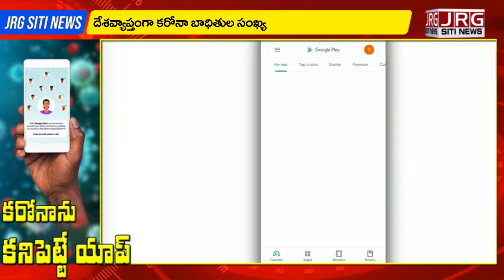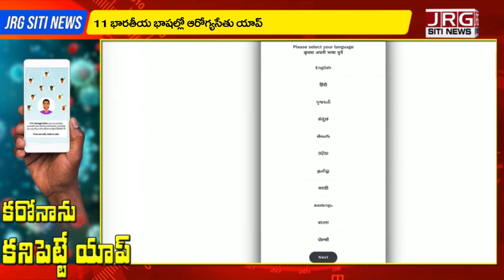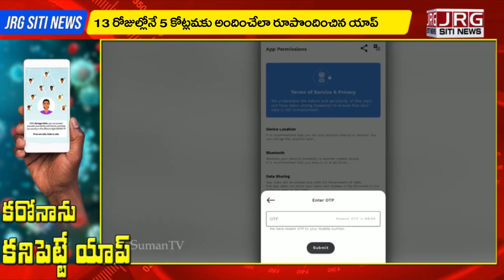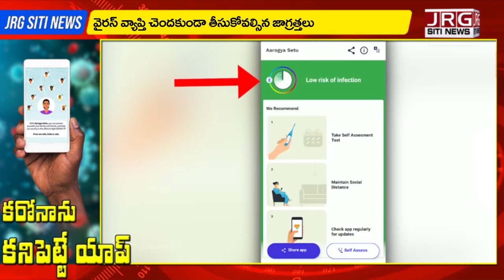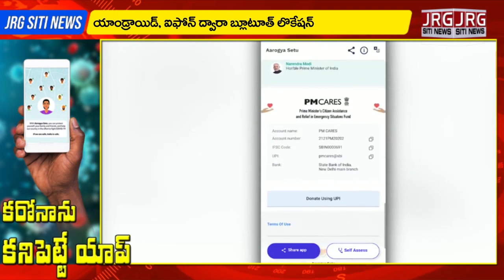ఆరోగ్య సేతు యాప్ ను ఏ విధంగా వినియోగించాలో అవగాహన కల్పిస్తున్న JRG SITI NEWS